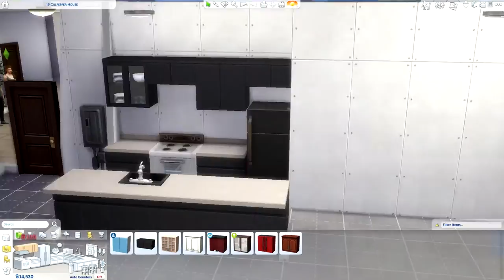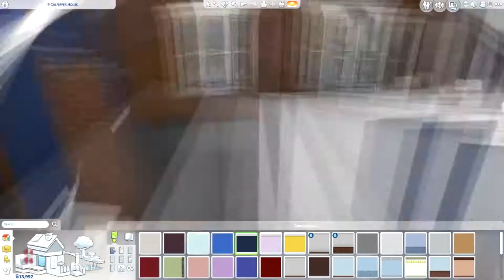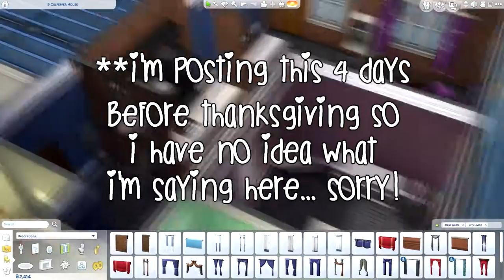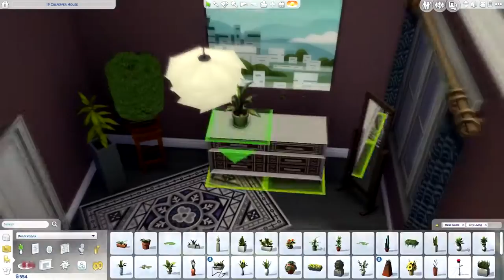Starter Apartment | Sims 4 City Living | Speed Build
Open me up for details! (*ﾟ◯ﾟ*)

You can find this build and many others on the Sims 4 Gallery,
My origin ID is penappleYT

How to place this lot:
-Be in build mode on the 19 Culpepper House lot
-Press Ctrl and C
-Type: bb.moveobjects on in the text box
-download the room and place it
-replace the walls in the bathroom and both bedrooms
-Paint them to match the other walls using the dropper tool
-All done!
**Sorry this is so complicated. :/ Blame EA lol

Other speed builds!

I hope you enjoyed this video! ヾ(^。^*)♪～